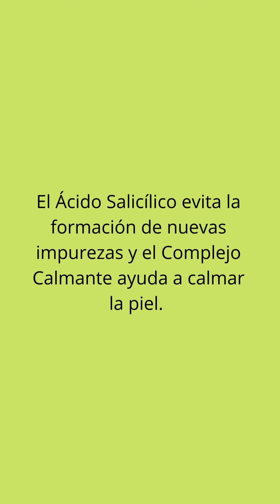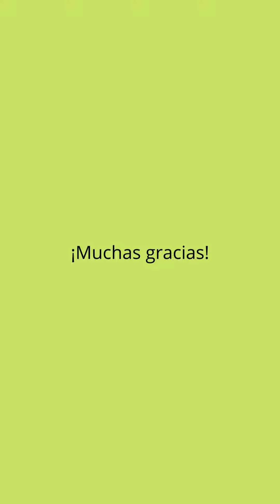Gel Anti Imperfecciones SOS Pure Skin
Gel Anti-Imperfecciones SOS de Pure Skin ayuda a eliminar granitos y rojeces de la piel.
Pure Skin es una gama de la marca sueca Oriflame, que tiene una amplia gama de productos para luchar contras las impurezas, los puntos negros y ayudar a prevenir los brotes. Todos los productos Pure Skin son antibacterianos y tienen tecnología de detección combinada con ácido salicílico para eliminar las células muertas de la piel, limitar la producción de sebo y prevenir el brillo.

¡Un saludo!